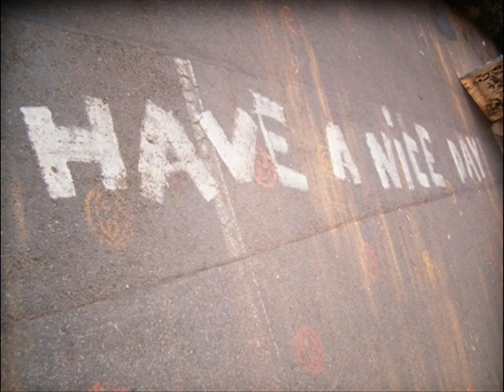Rock Music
"Nice" by Thomas Smith